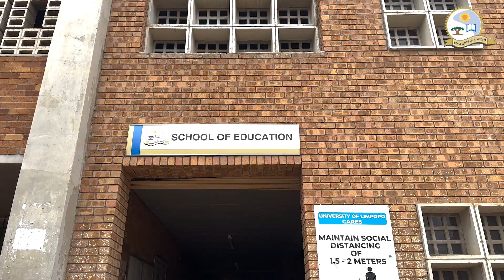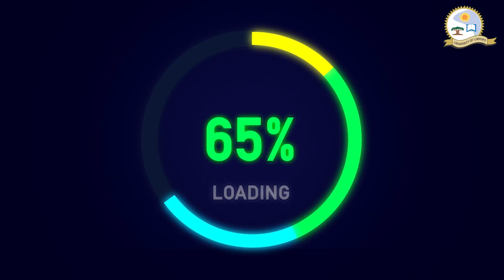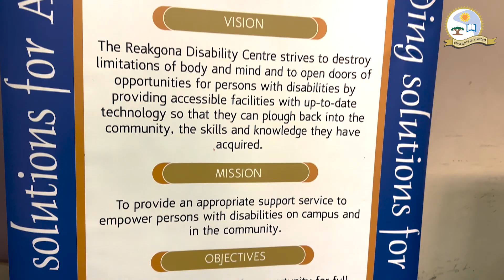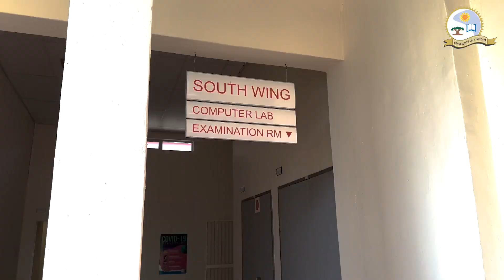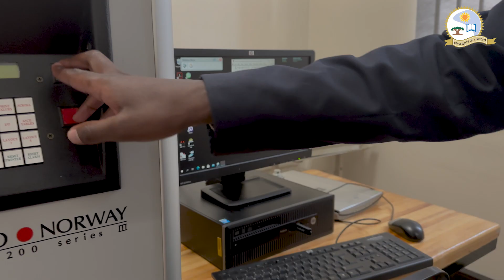Reakgona Disability Centre with State-of-the-art Special Facilities | Attracting High Achievers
The Reakgon Disability Centre of the University of Limpopo takes us through its various services; also students share their campus life experiences.